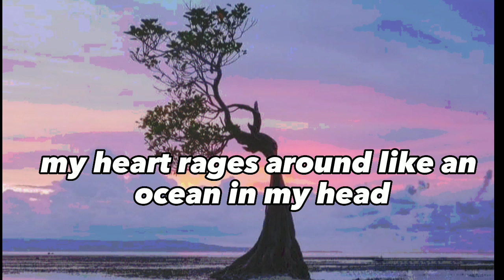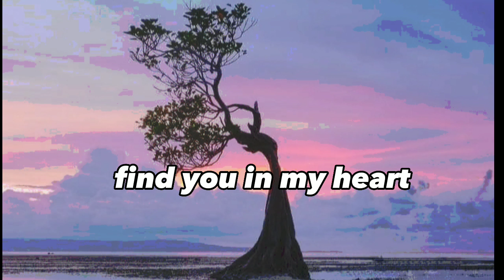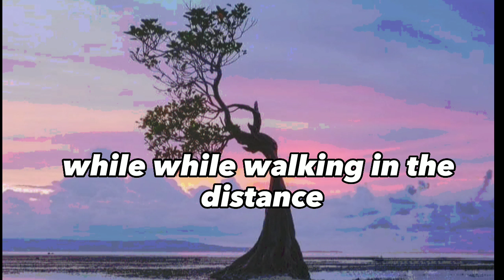Lost Sky - Dreamspt / Music Lyrics 🎶/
this sing Is non copyright song
you can use this song easily in your video